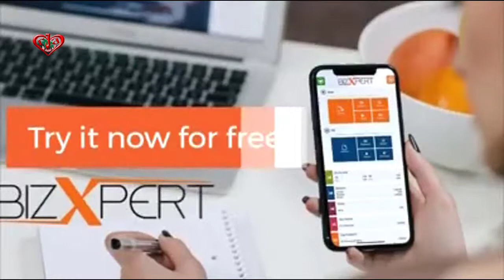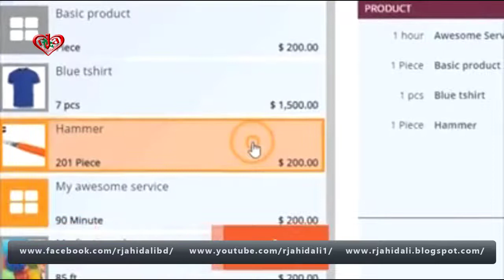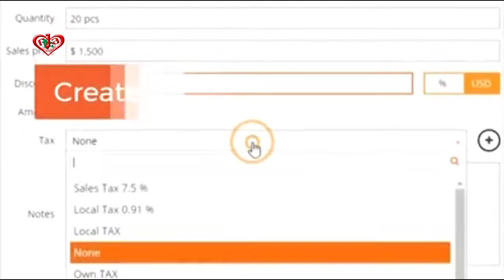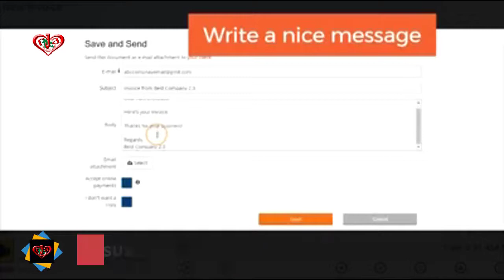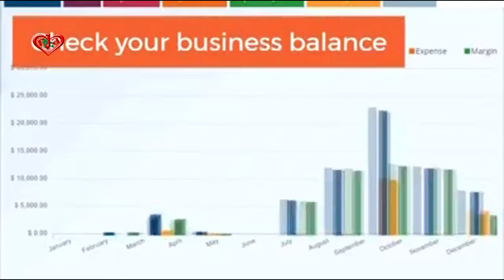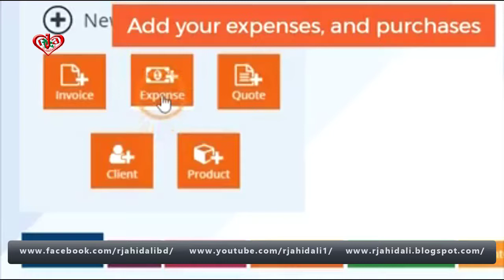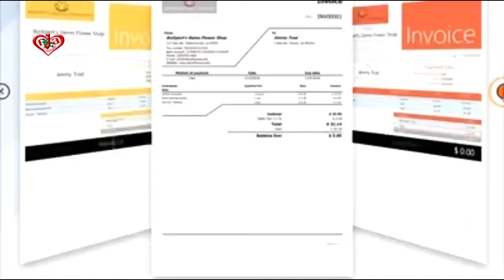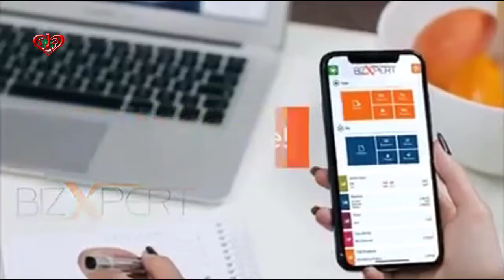This perfect invoice software will be your best friend! BIZXPERT